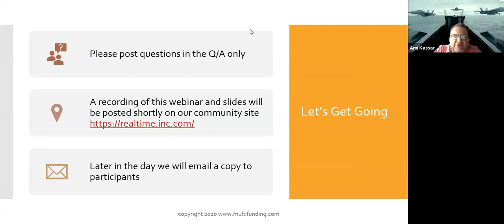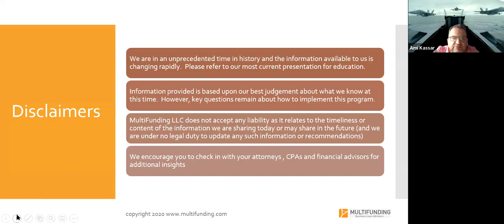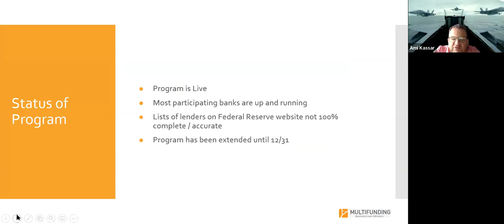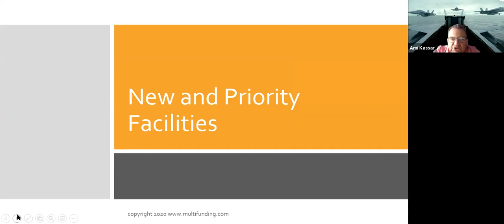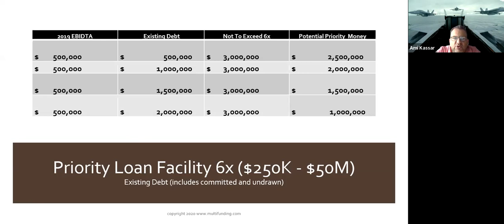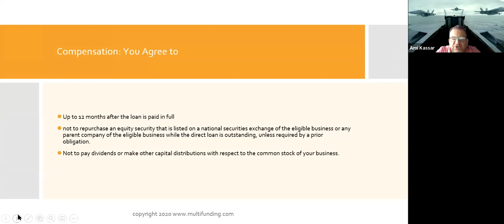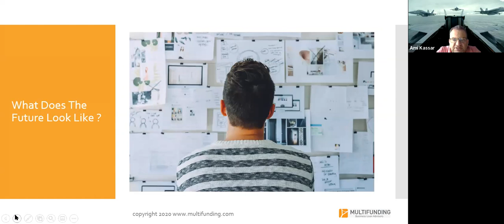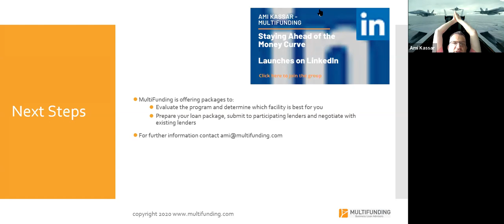Ami Kassar | MultiFunding | Main Street Lending Program